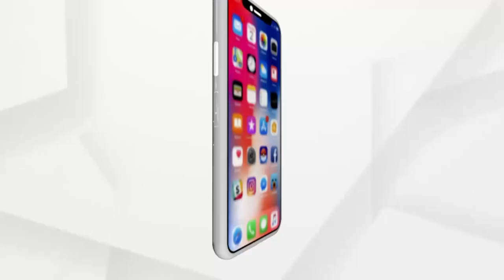ପାରମ୍ପରିକ ପର୍ବ ରଜ ପର୍ବ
ପାରମ୍ପରିକ ପର୍ବ ରଜ ପର୍ବ ପାଇଁ ଗାଁ ଠୁ ସହର ସବୁଆଡେ କୋଳାହଳ। କିନ୍ତୁ ଏଥର କୋରନା ଯୋଗୁଁ ରଜ ମଉଜ ଫିକା ପଡିଛି। ଏଥର ରଜରେ ଏକ ନିଆରା ପରମ୍ପରା ଦେଖିବାକୁ ମିଳିଛି ବାଲେଶ୍ୱରରେ ।